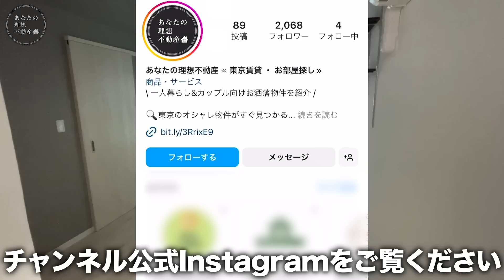【激レア物件】リビングに映画館を作ってしまった格安物件に潜入してみたらヤバすぎた件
こんなに生活が豊かになる物件初めてです!!!

2ヶ月以内にお引越しを検討の方はこちらまで！

【物件番号/No.200】
京急本線 京急鶴見駅 徒歩4分
京浜東北線 鶴見駅 徒歩5分

・間取り：1LDK/48.25㎡
・敷金：0ヶ月
・礼金：1ヶ月
・家賃：151,000円
・共益費：7,000円

【物件情報】
・間取り: 1LDK/ 専有面積：48.25㎡
・種別：マンション/構造：鉄筋コンクリート造
・階建：4階建/1階部分
・住所：神奈川県横浜市鶴見区鶴見中央４丁目
・交通：京急本線 京急鶴見駅 徒歩4分

【店舗情報】
・所在地：東京都渋谷区桜丘町30-4渋谷アジアマンション505
・免許番号：東京都知事（1）第111003号
・取引態様：仲介